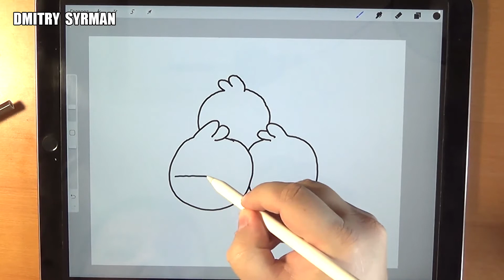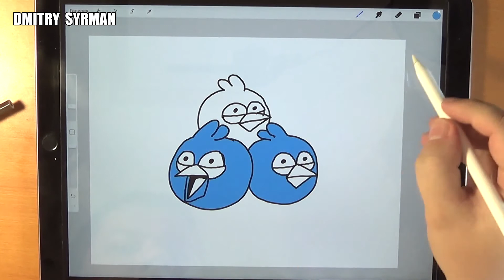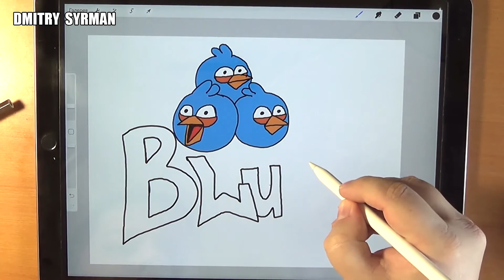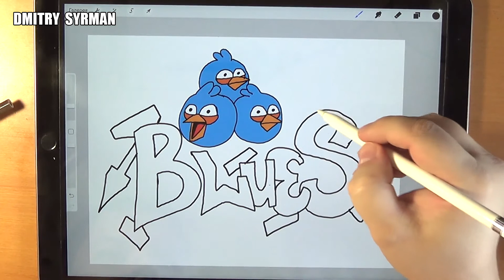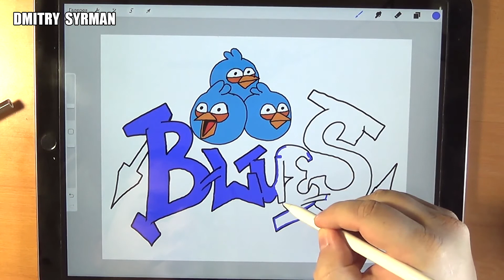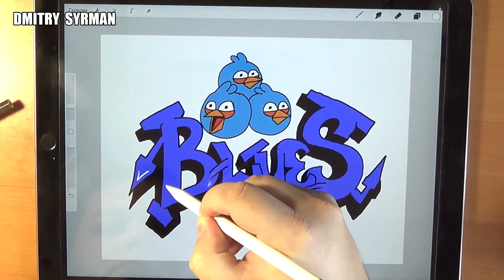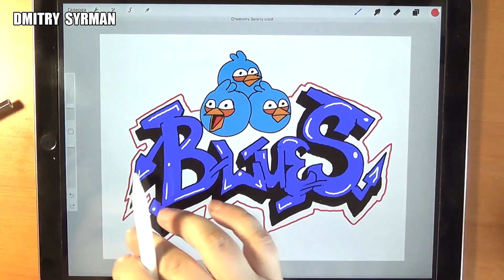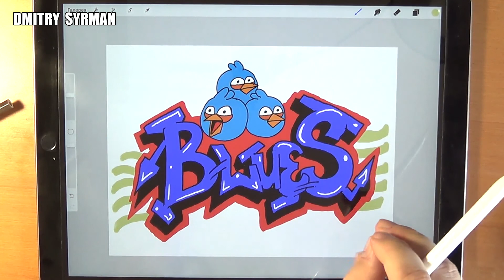How to draw Angry Birds Graffiti, Как нарисовать граффити